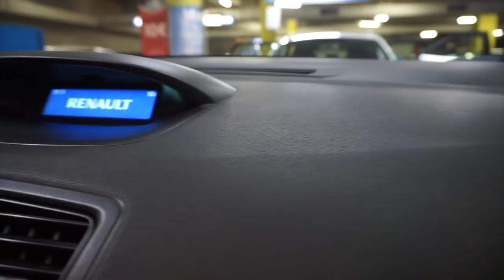ME QUEDÉ SIN MIS BOLAS & ME DA EL DÍA & ¡YA ERA HORA! · NAVIVLOG 29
¿Quieres cotillear?